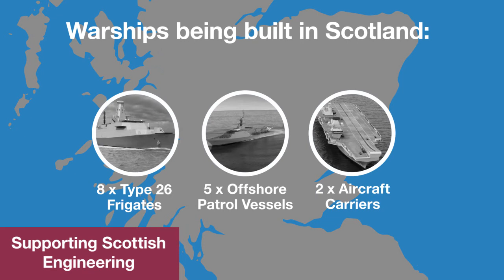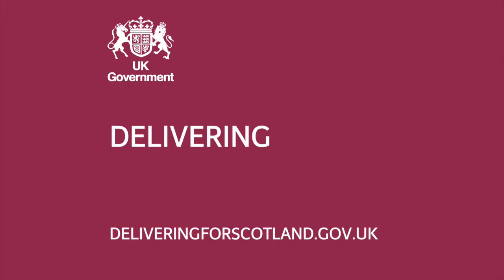UK Defence: Keeping you safe | Delivering for Scotland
The UK Government is delivering for Scotland.  Scotland-based military personnel and Scottish industrial base plays a crucial role in keeping all of the people of the United Kingdom safe from growing threats across the world, on land, air, and sea.